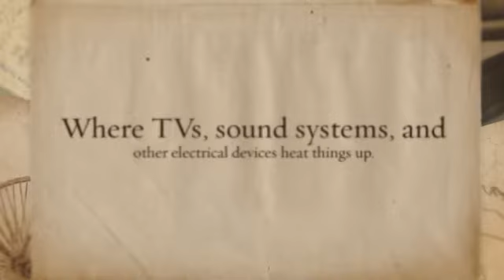Ductless Mini Splits in Mini Split Warehouse (Online).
Ductless Mini Splits in Mini Split Warehouse (Online). Mini-splits are economical to install and provide cooling and heating with the convenience of a remote control.